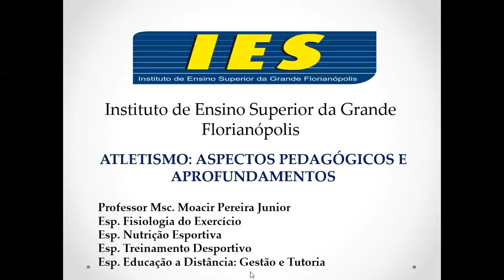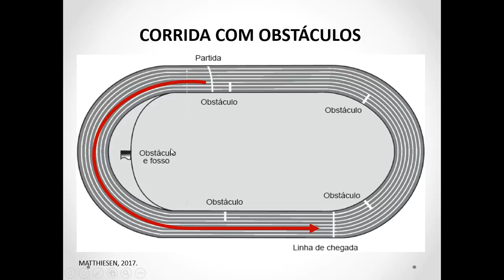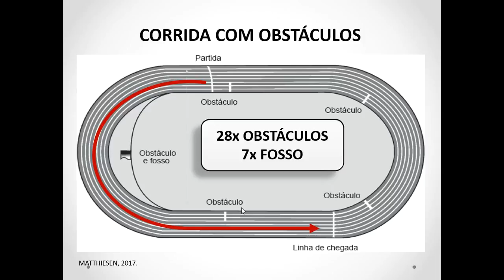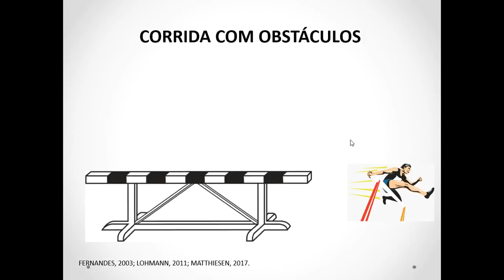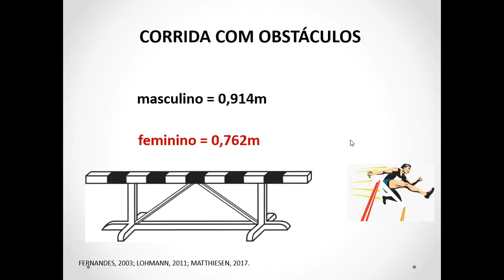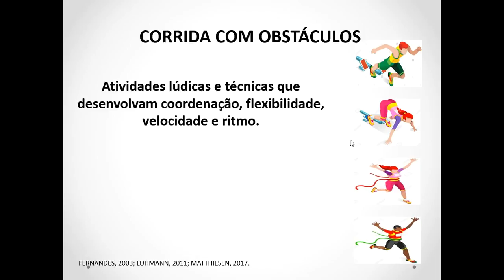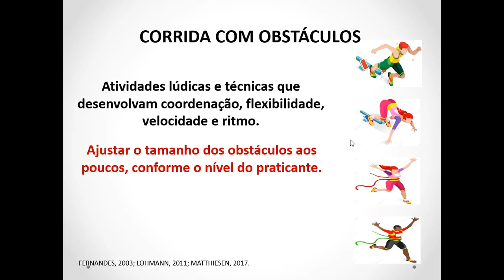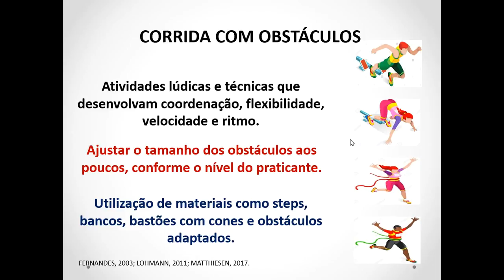Corrida com obstáculos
AULA 7 - Introduzida na programação masculina dos Jogos Olímpicos de Paris, em 1900, a corrida com obstáculos é hoje uma prova masculina e feminina, ainda que, nos Jogos Olímpicos da atualidade, somente seja realizada pelos homens.

Também conhecida como steeplechase ou “caça à raposa”, a prova de 3.000 m com obstáculos é muito interessante e propicia uma aproximação com o ensino das corridas de longa distância e das corridas com barreiras. Contudo, é comum observar que alguns atletas que normalmente se dedicam ao treinamento de provas de cross-country participam de provas de 3.000 m com obstáculos, as quais são realizadas em pista.

ma prova de 3.000 m com obstáculos requer um ritmo e uma preparação favoráveis à execução de uma corrida regular, com possibilidades efetivas de superação dos obstáculos. No mais, a técnica empregada na corrida é a mesma adotada por corredores de longa distância, devendo a técnica de transposição dos obstáculos e do fosso ser trabalhada em harmonia com a corrida. Ou seja, a passagem pelos obstáculos deve ser rápida e equilibrada de modo a não comprometer o ritmo imposto na corrida.

Passagem pelos obstáculos, incluindo o fosso
Assim como foi sugerido nas provas dos 400 m com barreiras, o praticante deverá preparar-se para realizar a passagem pelo obstáculo a partir do ataque com a perna esquerda ou com a perna direita, ainda que deva estar preparado para fazê-lo com uma ou outra. Além disso, é importante que não haja uma diminuição no ritmo da passada no momento da transposição, cuja técnica poderá ser a mesma empregada nas corridas de 400 m com barreiras ou com apoio dos pés sobre o obstáculo de madeira no momento da transposição.

No que se refere à transposição do fosso após a passagem pelo quarto obstáculo de cada volta, o corredor, ao se aproximar dele, deverá realizar a impulsão apoiando-se sobre o obstáculo, de modo a projetar-se o mais distante possível.

Na última volta e após a transposição do último obstáculo, o corredor terá ainda um percurso livre a ser percorrido antes de atingir a linha de chegada conquistando sua colocação. Este, certamente, pode ser visto como um momento para a realização de um sprint final, e o atleta deverá estar apto a concluir a prova com sucesso.

Durante as sete voltas e meia do percurso da prova de 3.000 m com obstáculos, o corredor, conforme demonstra a Figura 5.71, deverá passar 28 obstáculos e sete vezes pelo fosso de água, sendo que a altura de cada obstáculo é 0,914 m nas provas masculinas de 3.000 m com obstáculos e 0,762 m nas provas femininas, posicionados de forma regular na pista, isto é, a distância entre eles será aproximadamente a quinta parte do comprimento normal de uma volta.